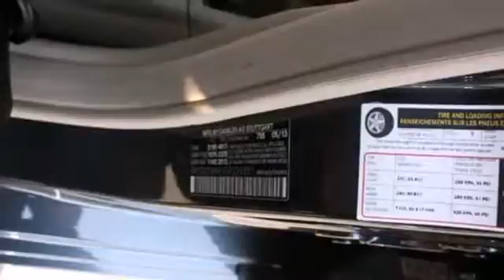2013 Mercedes-Benz C-Class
Phone:

Year: 2013
Make: Mercedes-Benz
Model: C-Class
Trim: C300 Sport
Engine: 3.5L DOHC 24-valve V6 engine
Transmission: Automatic
Color: 755
Interior: 125
Stock #: 38524W
Thank you for your interest in one of Mercedes-Benz of White Plains's online offerings. Please continue for more information regarding this 2013 Mercedes-Benz C-Class C300 Sport with 7 miles. Enjoy safety and stability with this all-wheel drive vehicle and drive with confidence in any condition. Based on the superb condition of this vehicle, along with the options and color, this C-Class C300 Sport is sure to sell fast. There are many vehicles on the market but if you are looking for a vehicle that will perform as good as it looks then this C-Class C300 Sport is the one! More information about the 2013 Mercedes-Benz C-Class: The 2013 Mercedes-Benz C-Class competes directly with BMW's 3-series and Infiniti's G-series. Mercedes brings a century of automotive innovation and a reputation for ultimate quality and performance to their entry-level model. The C-Class starts at $35,350 for the 1.8L-powered sedan. The direct-injected engine makes over 200 horsepower but can also cruise at 31 mpg on the highway, while still allowing for spirited performance, excellent safety and Mercedes trademark cache. Strengths of this model include Affordable luxury, a wide selection of performance engines, strong safety feature list, and available 4MATIC all wheel drive system